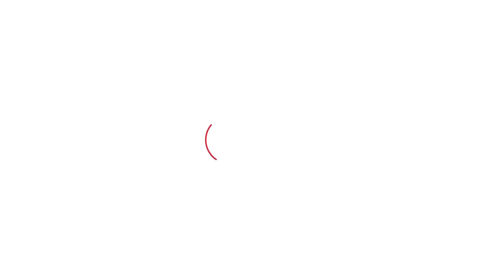EXCLUSIVE: राजपूत-जाट और अहीरों के वोट Inderjit को? Ahirwal के लोगों ने किसकी ओर बताया माहौल? ।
EXCLUSIVE: अहीरवाल में बब्बर को छुट जाएंगे पसीने! राजपूत-जाट और अहीरों के वोट Inderjit को? लोगों ने क्या कहा?